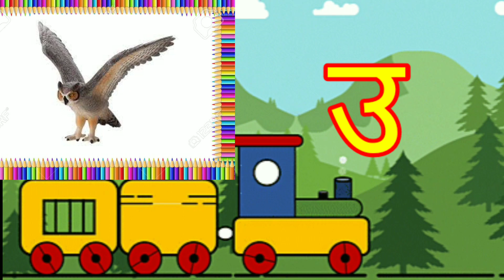अ से अनार आ से आम, अआइईउऊ, हिंदीवर्णमाला,a se anar aa se aam, हिंदीस्वरव्यंजन, क से कबूतर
क से कबूतर ख से खरगोश, हिंदी स्वर, अ से अनार आ से आम, हिंदी वर्णमाला for kids
1.क से कबूतर ख से खरगोश, ग से गमला घ से घर, अ से अनार आ से आम , हिंदी वर्णमाला, कखग,
2.a se anar,aa se aam ,hindi varnamala , hindi rhymes for children song
3.अ से अनार आ से आम,हिन्दीवर्णमाला,अआइईउऊएऐ, कखग,a se anar,K se kabutar,hindi swar,varnamala
4.a se anar aa se aam, hindi letters, क से कबूतर, अ आ इ ई, hindi varnamala, hindi cartoon, k kh g gh
5.अ से अनार आ से आम, अआइईउऊ, हिंदीवर्णमाला,a se anar aa se aam, हिंदीस्वरव्यंजन, क से कबूतर
6.अ से अनार आ से आम हिंदीवर्णमाला, a se anar aa se aam hindivarmala, क से कबूतर,अआइईकखग
a se anar,a se anar aa se aam,ka se kabutar,ka se kabutar kha se khargosh,hindi varnamala,
7 a for apple, a se anar, ka se kabutar,a for apple,a for apple song

8 a for apple, a se anar ,kai se kabutar,a for apple b for ball,a for apple a for ant

9 a for apple b for ball c for cat,a for apple b for ball c for cat d for dog,a for apple bi for boy

10 a for apple wala,a for apple cartoon,a for apple b for badka apple,a for apple b for,a for apple
rhymeshindi rhymes,अ से अनार,अ से अनार आ से आम,क से कबूतर,हिंदी स्वर,हिंदी वर्णमाला,हिन्दीस्वर,क ख ग घ,अ से ज्ञ तक song,अ से ज्ञ,आ से आम,varnamala in hindi,
k se kabutar,kkhg,k se kabutar video,a se anar video,ख से खरगोश,कखग,k se kabutar kh se khargosh,
कैसे कबूतर,a se anar in hindi,
कखगघ,कसेकबूतर,a se gya tak,gulgul tv,aa,se,anar,aam,ka,kabutar

Upper case letters, English Alphabets for kids, Learn English Capital letters, abcd for n
phonics, song, phonics song, phonics songs, learn, abc song, abc songs for children, Children's Song, sounds,
Animation, Cartoon, Songs, education, preschool, Animated, Song, alphabets, rhymes, nursery rhyme, music, children, ,
 Playlist, kids songs, songs for children, kids, music for children, children songs, alphabet songs for children, teach,
 School, Word, abc phonics song, Alphabet Song, Phonics (TV Subject), online kid's classes, abcd songs, nursery rhymes,
 english varnamala
ABC Song, Alphabet Songs, Abc songs for children, Phonics Song, ABCD Songs, Learn ABC, Abc Rhymes for children, A for Apple,
 ABC, ABC for Kids, Nursery Rhyme, CVS 3D Rhymes, Animation Rhymes, Kids सांग्स
अ आ इ ई इन हिंदी, अ आ इ ई उ ऊ ए ऐ ओ औ, वर्णमाला, vrnmala, hindivrnamala, a se anar, अ से अनार, आ से आम, क से कबूतर, बच्चें चाहते है के बारे में अजीब कहानी,
Abc song, abcd, a for apple, hindi rhymes, Hindi rhymes for children, Hindi rhymes for kids, kids rhymes Hindi,
baby songs Hindi, Hindi rhymes nursery, bal geet, Hindi rhymes playlist, rhymes, Hindi lullabies, bal geet in hindi,
 bachon ke songs hindi, a se anar, varnamala, geet, phonics,
a for apple b for badka apple, phonics sounds of alphabets, apple ball cat dog elephant fish gorilla hat,
english varnamala, a for apple b for ball c for cat d for dog, a b c d e f g, a for apple b for ball c for cat, abcd,
 english alphabets,  Fun with Alphabet, a for apple b for ball, a for apple e,
 a for apple b for badka apple c for chotka apple comedy abcd phonics song abcd phonics song, a for apple